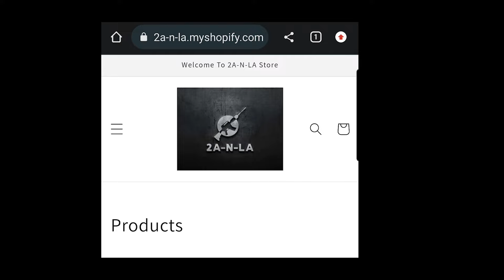EP 266: 2A-N-LA REVIEWS THE AIMCAM PRO 3K CAMERA GLASSES!!!!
In this episode 2A-N-LA reviews the Aimcam Pro 3K Camera Glasses! The Aimcam Pro 3K Camera Glasses are the worlds most advanced line of sight camera glasses. Equipped with Bluetooth technology, a state-of-the-art app the camera glasses take content creation and skill development to another level! Don't miss 2A-N-LA breaking down the Aimcam Pro 3K!

About:
2A-N-LA is one of the millions of new gun owners that has entered the market since the rise of the pandemic. He has a unique voice from many in the 2A community that should be heard. And the channel will provide content that is consistent, informative and entertaining!